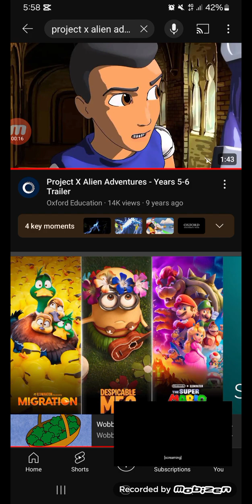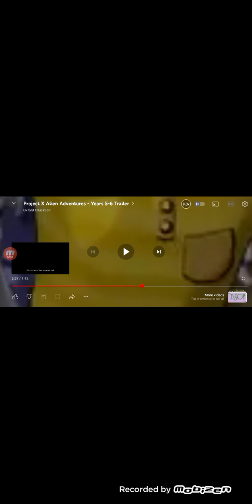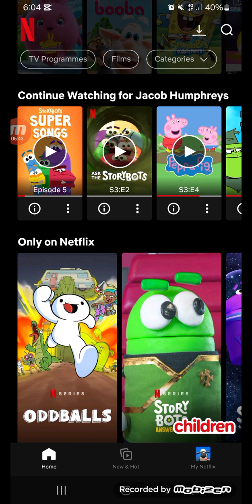2 September 2024(3)